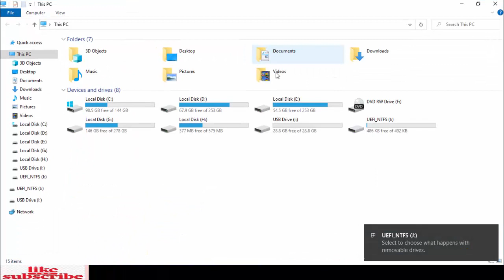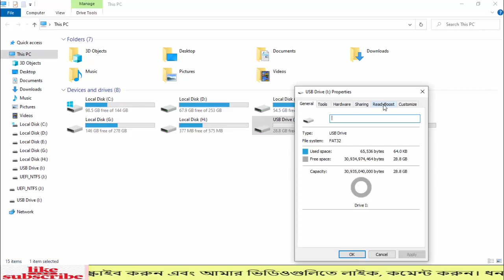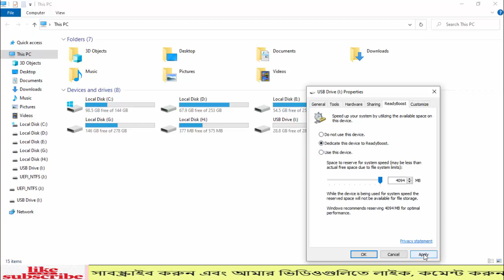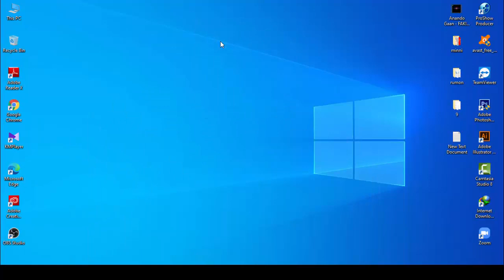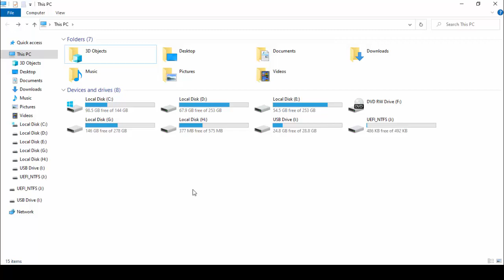মাত্র ১ মিনিটে পেনড্রাইভ কে বানিয়ে ফেলুন রেম | Virtual memory | Virtual ram | Freelancer income bd